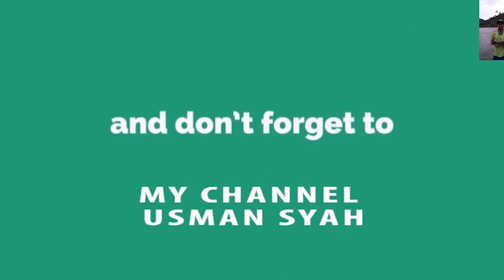kemping di hutan pedalaman aceh besar///bertualang di alam liar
dalam video kali ini memperlihatkan perjalanan di hutan indra puri aceh besar.

menginap di pinggir sungai bate itam indra puri.

selamat menyaksikan sobat. !